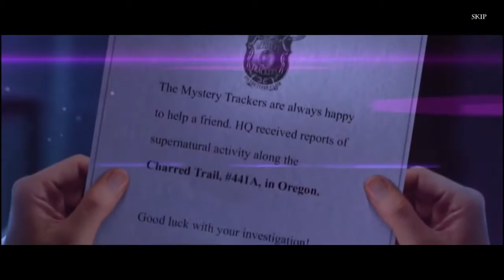Haunted Hotel Phoenix Gameplay & Download Game | HD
Haunted Hotel Phoenix Game

New Hidden Object game from the Haunted Hotel series developed by Elephant Games.

November 1979, Detective Vicki's Office. Fires erupted in Nothern Oregon today. This area has been plagued whith wildfires for several years, but witnesses reported several strange outlines that resemble birds. Are this fires the work of the legendary phoenix of Oregon, or are they the product of an arsonist? State police are baffled, so federal agents have consulted a famous detective for help.

- Achievements and Collectibles!
- Concept arts and wallpapers!
- Strategy Guide!

Genre: Hidden Object